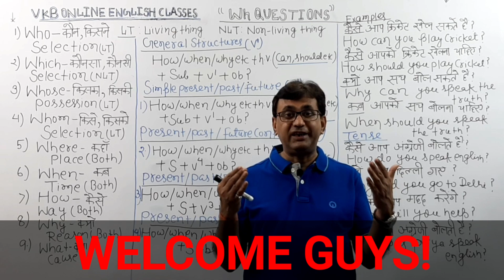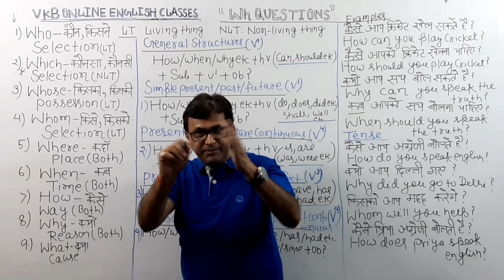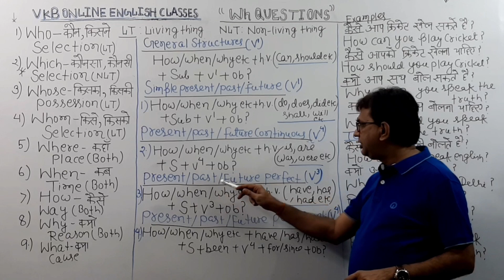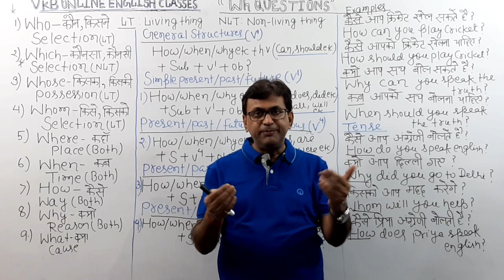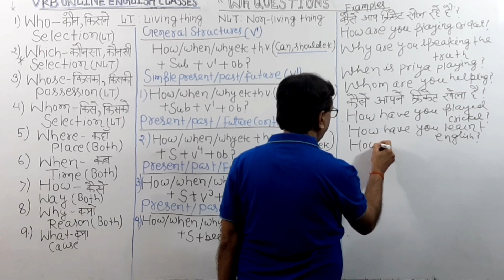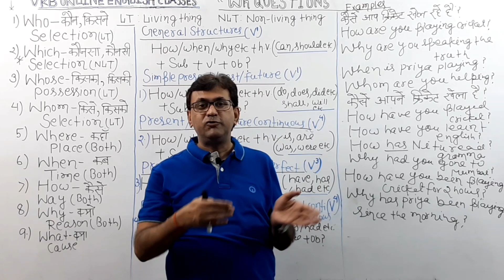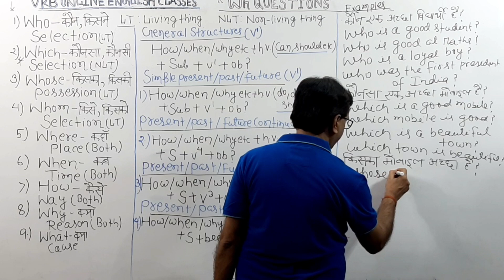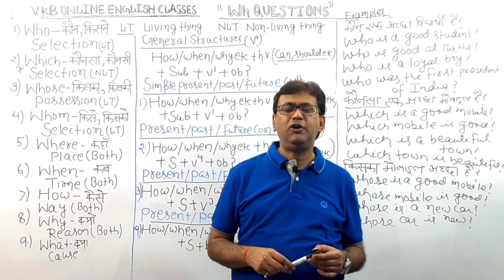'WH' QUESTIONS||VKB ENGLISH CLASSES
'WH' QUESTIONS HELP A LOT TO ASK QUESTIONS ON ANY ASPECTS OF THE WORLD.IT IS VERY HELPFUL.